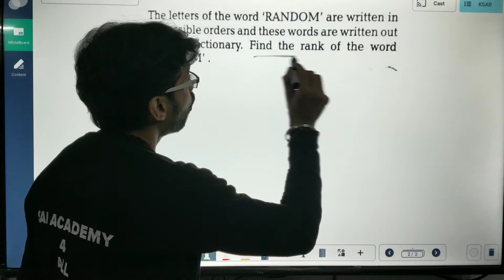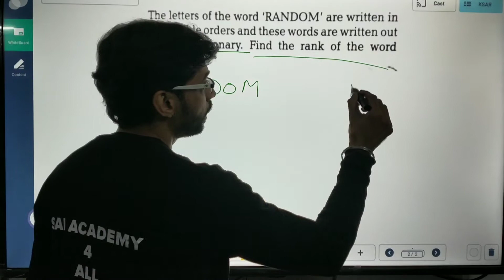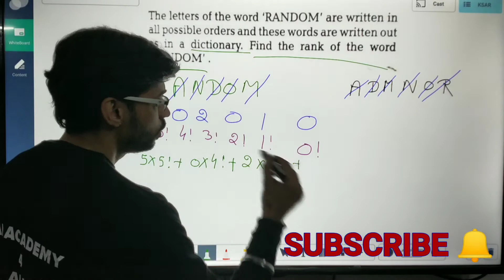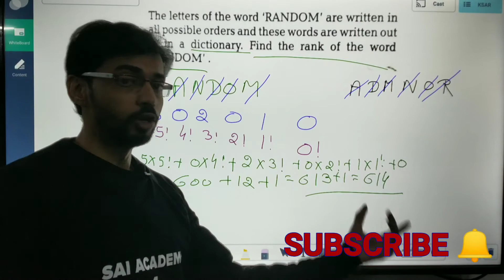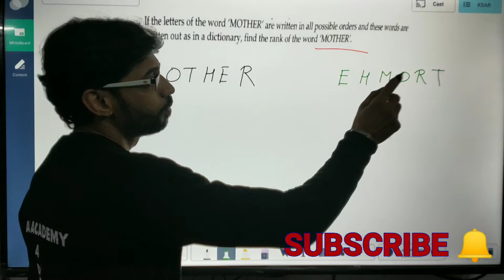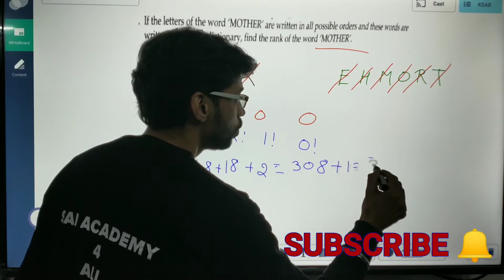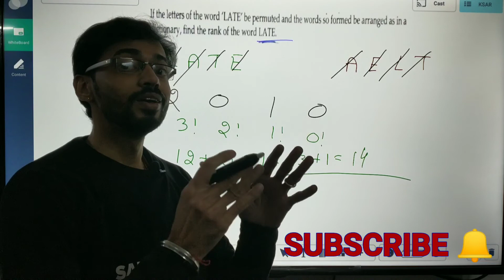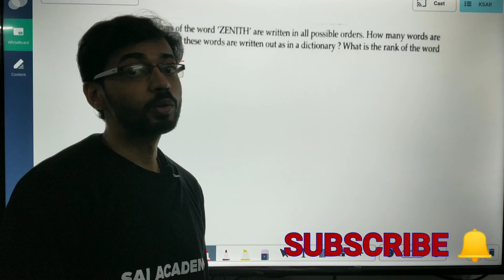How To Find Rank Of a Word In Dictionary by Shortcut Trick|JEE MATHS NDA Maths Short Tricks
About this video :-    I am explaining the  fast and  easy maths trick  for jee mains and nda aspirants.
How to find of a word in Dictionary by shortcut Trick
How to Find Rank of a word shortcut trick
How to find rank of a word in permutation and combinations
Jee Mains Sortcut tricks
Maths Shortcut Trick for Nda

Probabilty question based on Dice , coins , cards, Leap year, Non leap year for class 10th.and class 9th. CBSE  ICSE students

nda maths shortcut tricks
jee mains maths shortcut tricks
jee mains maths short tricks
nda maths short tricks

rank of a word random in dictionary
how to find rank of a word in dictionary without repetition